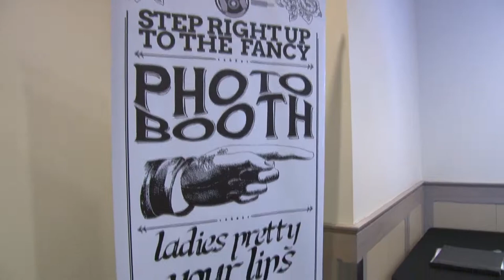Smiles Gone Wild Photo Booth Bat Mitzvah Vignette @ The University of Pennsylvania Hillel